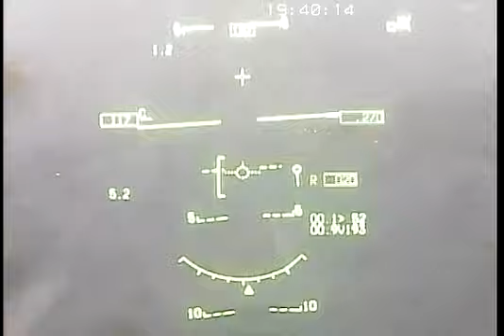Controlador Auxilia Piloto de A-29 em pouso com baixíssima visibilidade.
Aeronave A-29 Super Tucano
 da Força Aérea Brasileira sendo auxiliada pelo controlador de vôo para conseguir pousar com visibilidade baixa. Aproximação de precisão conduzida de acordo com instruções emitidas por um controlador radar, baseada numa apresentação radar de precisão que mostre a posição da aeronave em distância, azimute e elevação.

- Aviação de caça
- Força Aérea Brasileira
- Embraer Super Tucano A-29
- Landing